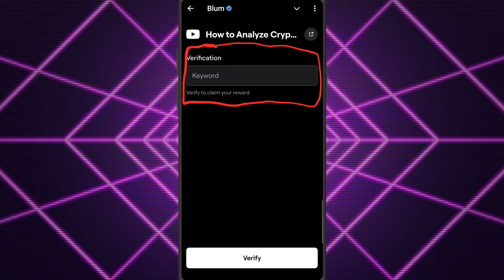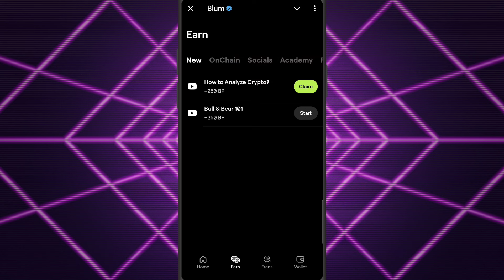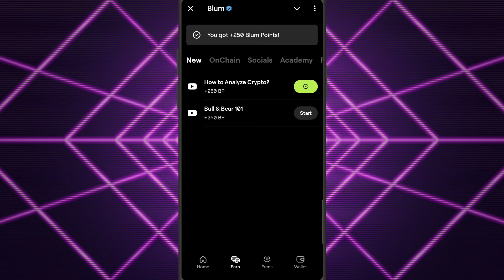Blum Airdrop How To Analyze Cryto Verification Code 🤑 | Blum Airdrop Today's Verification Code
blum airdrop
dogs airdrop
dogs Airdrop Withdrawal
blum Airdrop free dogs token